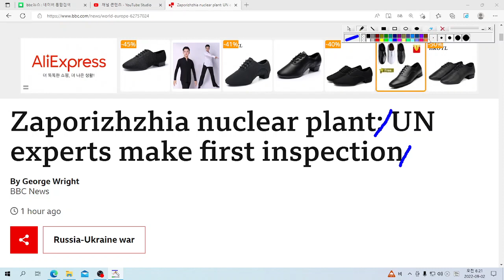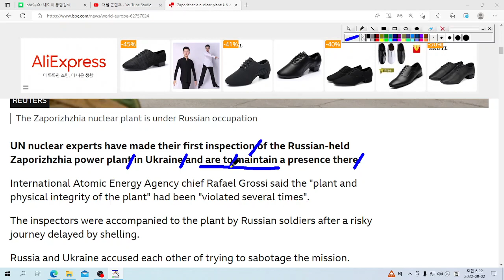영어뉴스놀이: be동사 + to~는 ~할 예정이다라는 의미이네요!